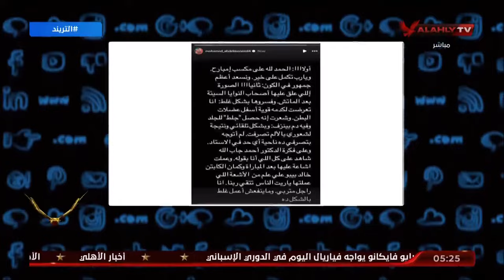بتتكلموا عن حاجات ملهاش علاقة بالكورة "منعم والسولية " وكل اما تتكلموا الأهلي ربنا بيكرمه